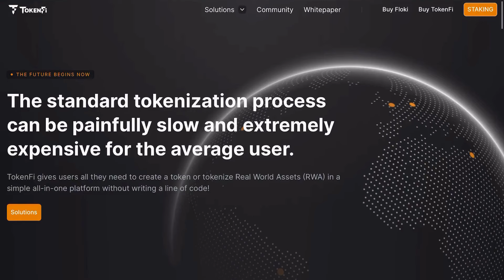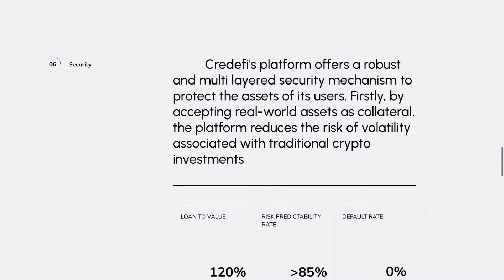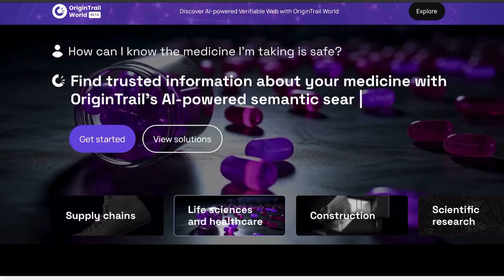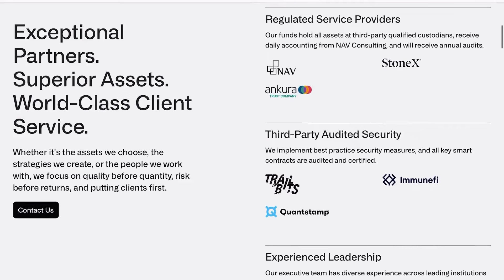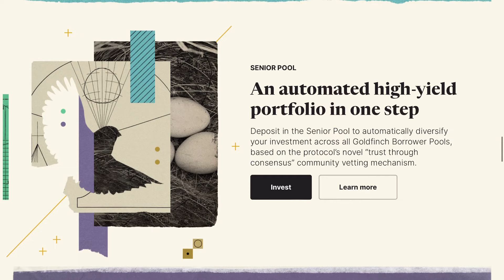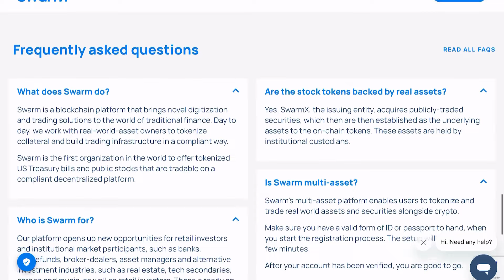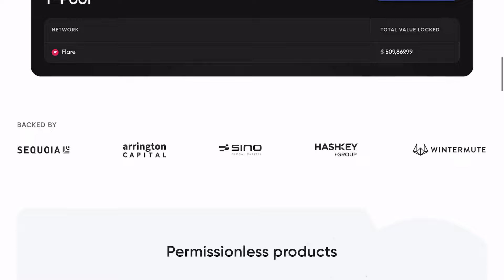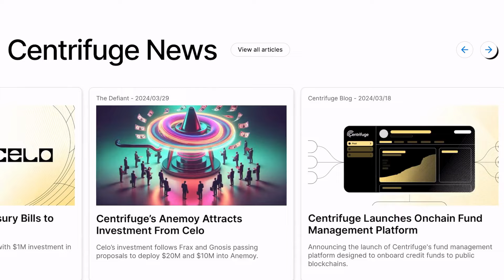Top 10 RWA Crypto Altcoins To 50X-200X By 2025 (ULTIMATE BULL RUN LIST!)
In this video, we will highlight 10 RWA crypto altcoins that have the potential to 50x, to 200x by 2025. This is the ultimate RWA altcoins list for the upcoming bull run. Make sure to check them all out and make millions next year!

TIMESTAMPS:

00:00 - Intro
0:17 - Altcoin 1
2:19 - Altcoin 2
4:40 - Altcoin 3
7:00 - Altcoin 4
9:33 - Altcoin 5
11:50 - Altcoin 6
14:12 - Altcoin 7
16:45 - Altcoin 8
19:00 - Altcoin 9
20:55 - Altcoin 10